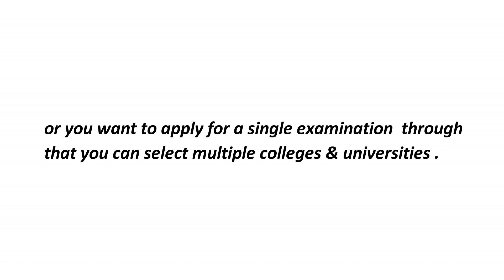AICEE 2023 | All India Combined Entrance Examination | A must apply exam for 12th Class students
Hello Friends ,Welcome to my you tube channel @RajnishThakur . AICEE is a national level Entrance Examination Conducted Conduct for Admission in 150+ Universities and 1200 + Colleges of India for more than 20+ Programs .